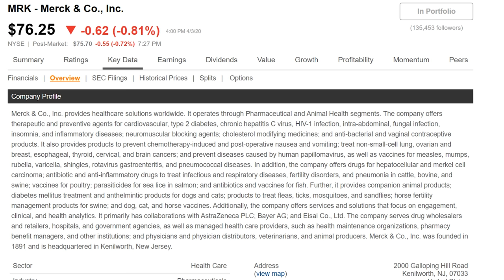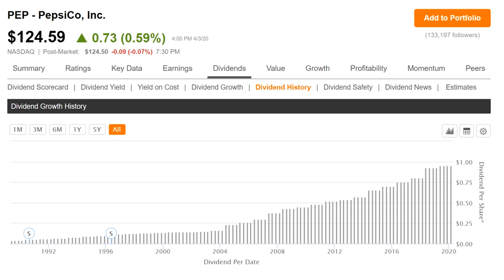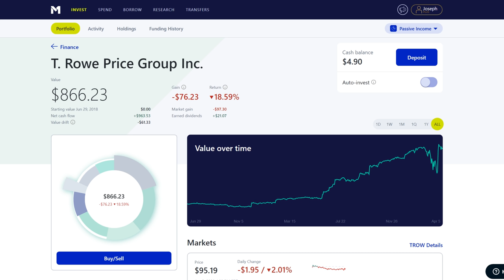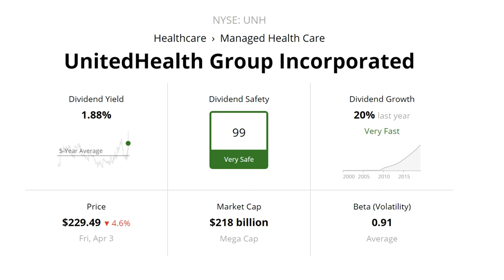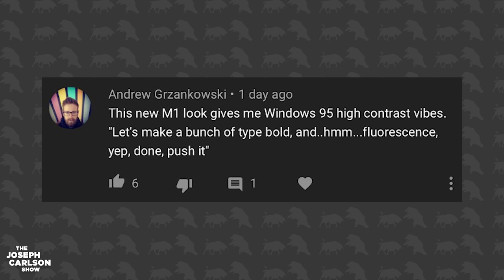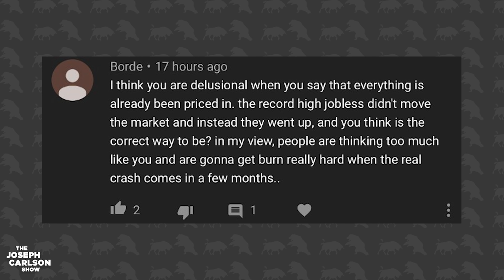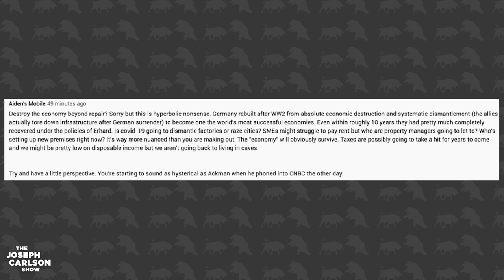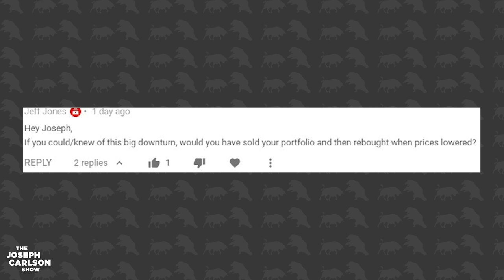10 Safe Dividend Stocks I’m Buying | Joseph Carlson Ep. 84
In this video I go over 10 companies that will continue to pay dividends even in the scenario of a long shutdown. We also look at Bill Gates comments on opening up the economy. And I respond to a bunch of comments and questions.